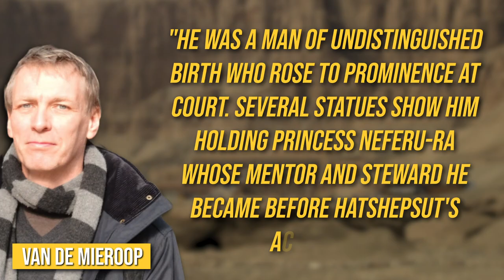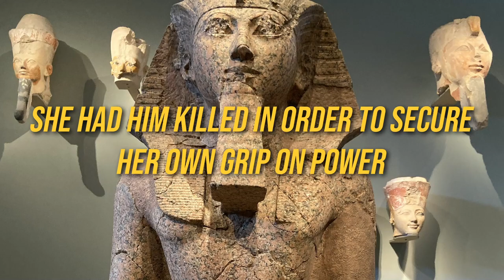Archaeologist Make SHOCKING Egypt Queen Discovery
Archaeologists discover all the secrets and history of Hatshepsut today on Crunch History!